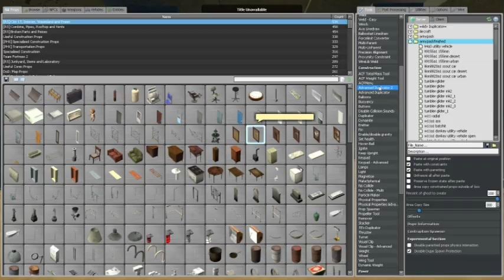Throwing a tankette from a cargo plane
Ejecting my tumbler from Balto & Phoenix's acf powered cargo plane.